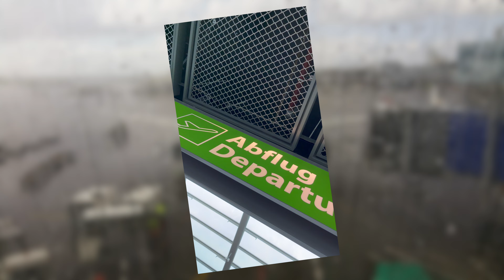Day 14 - Going Home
Nach 14 Tagen ist es leider soweit und unsere amerikanischen Austauschschüler haben den Heimweg angetreten. Um 5:00 Uhr fuhr der Bus in Lüdinghausen ab und wird später den Frankfurter Flughafen erreichen. Von dort aus geht es dann in ca. 8h Flug zurück nach New York. Was ein spannendes Abenteuer! Vielen Dank für die schöne Zeit mit euch!

After 14 days, the time has unfortunately come for our American exchange students to head home. The bus left Lüdinghausen at 5:00 a.m. and will later reach Frankfurt Airport. From there it will be a 8-hour flight back to New York. What an exciting adventure! Many thanks for the wonderful time with you!

Thank you Sophia for the photos and videos from the plane!

Produktion: @technikfilm